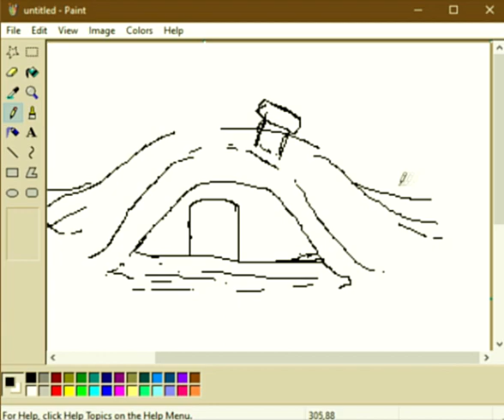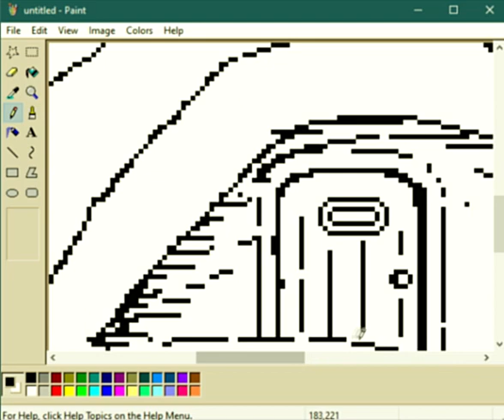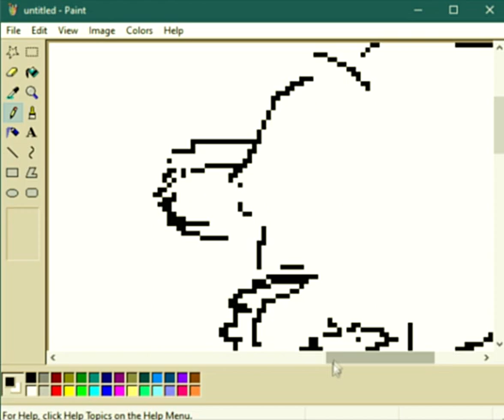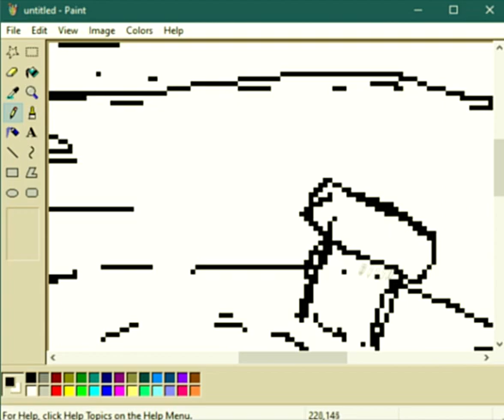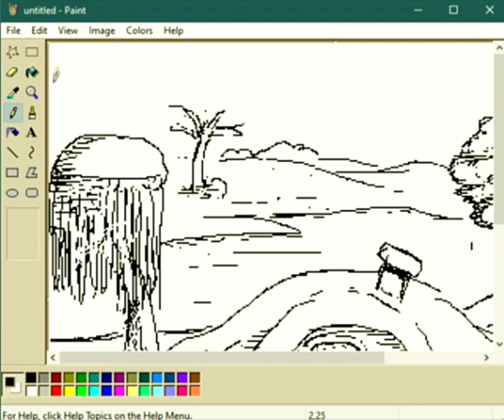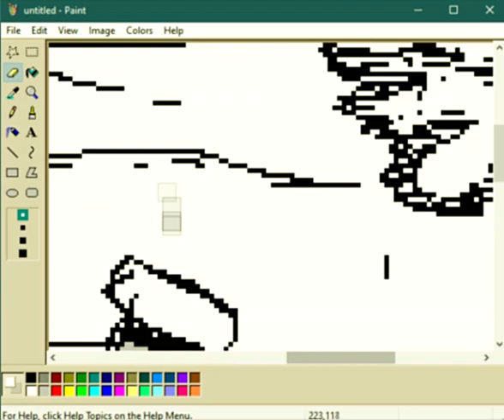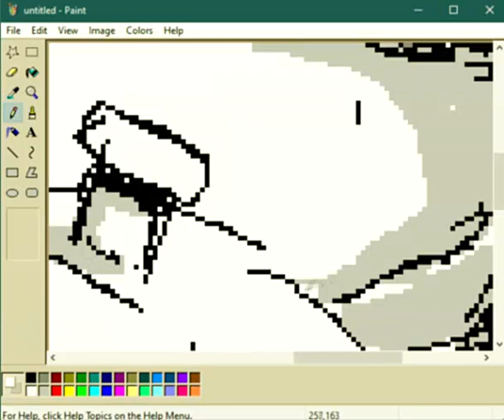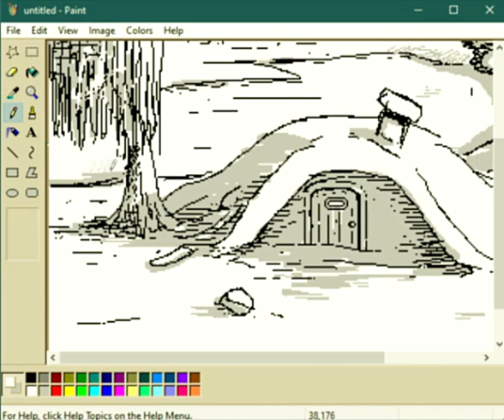postwinter [MS paint, PC mouse]